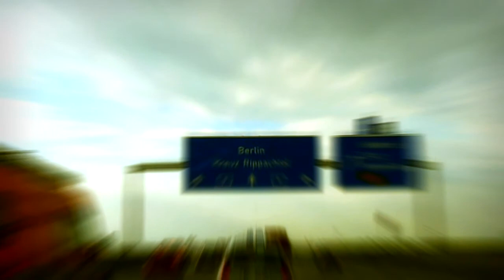PALO SANTO Tour Berlin 2011